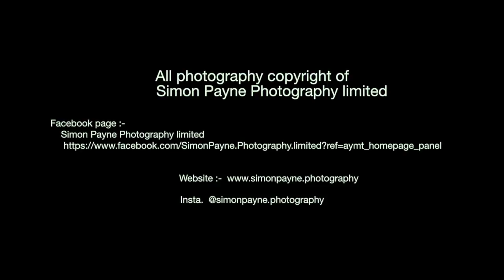Chepstow StampedeSaturday, 21st October 2017, Chepstow Racecourse _ Part two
This video is about Chepstow StampedeSaturday, 21st October 2017, Chepstow Racecourse _ Part two